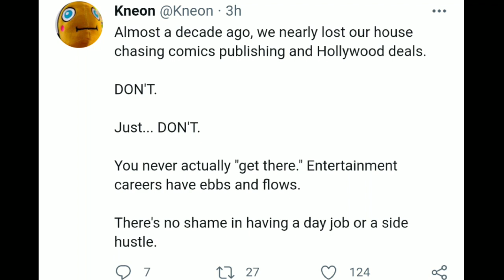SAD OASIS- Starved Of Financial Success In Comics...SJWs Stumble Toward The Mirage Of Netflix